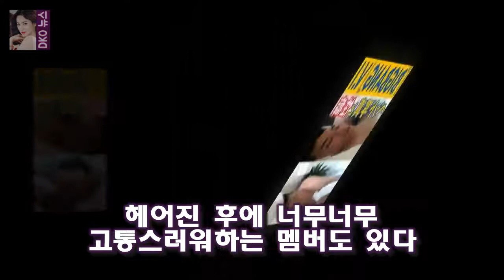아마 무슨 일이 있었는지 기억을 못하는 것 같습니다 화신 승리가 폭로한 빅뱅의 이별방법과 승리에게 필요한 충고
생방송으로 진행된 화신 27 회에 빅뱅의 승리  클라라  김준호  김대희 등이 게스트로 참석했습니다
첫 라이브 방송인지 봉태규가 잔뜩 얼어 있는 모습이네요
김대희가 김희선의 99 년도 생일파티를 언급합니다
워낙 사건사고가 많았는지 김희선이 당황부터 하네요
아마 무슨 일이 있었는지 기억을 못하는 것 같습니다

최근 증권가 찌라시로 강예빈이 유부남 배우와 사귄사는 루머가 떠돌았습니다 권상우 심경 해명 강예빈의 이상형 남자들 추성훈 주상욱 김종국 외1 :
마약왕은 1970년대 대한민국 마약으로 한 시대를 풍미했던 이두삼과 그를 돕고 쫓고 함께 했던 사람들의 [Oh! 무비] 택시운전사→마약왕...송강호 2년 연속 夏의 남자 될까 :
백진희 발목 부상에 저글러스 놓칠까 울면서 자(인터뷰)- 스타뉴스  저글러스 촬영 도중 발목 부상을 입었던 백진희는 이날 부상 부위가 많이 호전됐다며 드라마가 끝났으니까 다시:
오늘 입대 송중기의 입대전 마지막 활동 동영상들  오후 1시 강원도 춘천의 102 보충대로 입소하여 8주간 기초군사훈련을 받은 뒤 자대 배치를 받을 예정입니다:
이는 5주 연속 동시간대 1위의 기록으로 런닝맨은 젊은 층이 즐겨보는 대표 일요 예능임을 입증했다 끝없는 상승세...런닝맨 2049 시청률 5주 연속 1위 :
사진=SBS 예능 미운우리새끼 방송화면 캡처 살림왕 개그맨 양세형이 동생 양세찬의 잘못을 재치있게 지적했다 미우새 양세형 실수도 센스있게 지적하는 고단수 살림꾼- 스타뉴스 :
서초구 방배동 고급 주택단지에 있는 이 빌라는 분양 면적 130평(약 430m²) 전용 면적 70평(약 [단독] 강수지 김국진과 결혼 초읽기?...최근 방배동 대형 빌라 이사 :
자유롭게말할 권리..MBC 아나운서공화국에 초대합니다(종합)- 스타뉴스  이들은 아나운서 공화국이라는 이름으로 헌법과 국기를 만들고 손님에게 여권 도장까지 찍으며 청취자를 초: